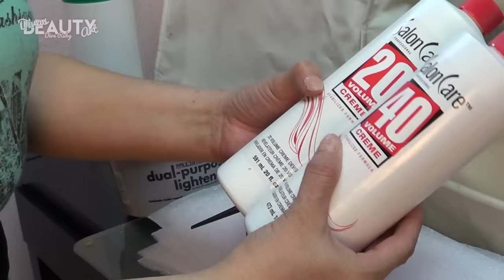Ombre rosa, mechas Californianas hechas en casa.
Una sencilla TECNICA que puedes poner en PRACTICA , para lograr el look OMBRE.

Aqui les dejo el link por si les interesa probar diferentes productos con Ipsy.
 Videos de productos de belleza que te pueden interesar.

Irresistible Me
Cepillo alaciador de alta tecnologia

Se hacen envios a todas partes del mundo, aqui les dejo este enlace

Aqui les dejo la informacion mis divin@s DE JOYERIA FINA DE PLATA

Aqui les dejo el link que l@s llevara a ver varios videos que tengo acerca del cabello, espero les gusten y les sean de utilidad.

Busca en mi canal las diferentes listas de reproduccion y encontraras de todo lo que te puede interesar y servir.

Instagram divasbeautyart